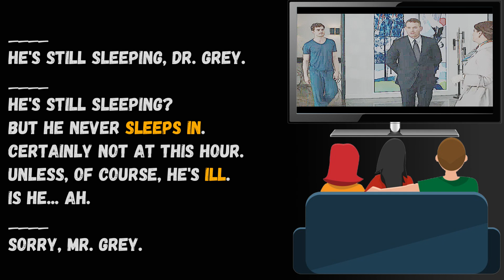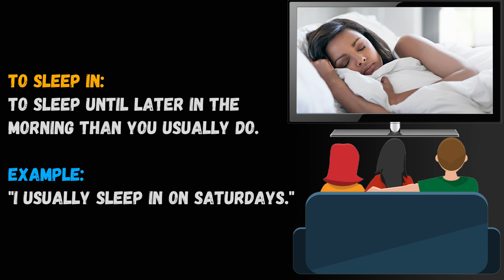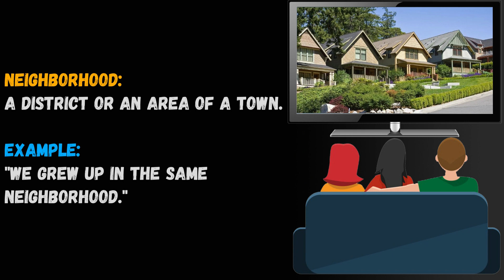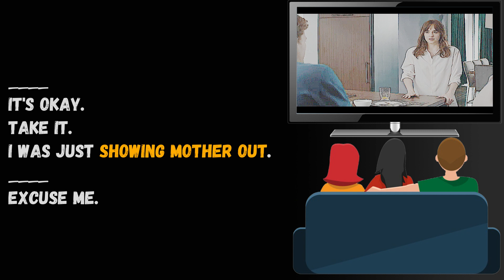Study English With Movies - Fifty Shades Of Grey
How to learn English with fun?
By watching movies and series.
Improve your English by listening fast English conversation with native speakers.

MOVIE:
Fifty Shades Of Grey (2015)

There are 2 steps in this lesson.
Step One - Watch a scene with subtitles.
Step Two - Learn new English vocabulary.

Although most countries have their own language, English is the language that unites the whole world.
The English language is everywhere.
So why not learn English and be less dependent on translators?